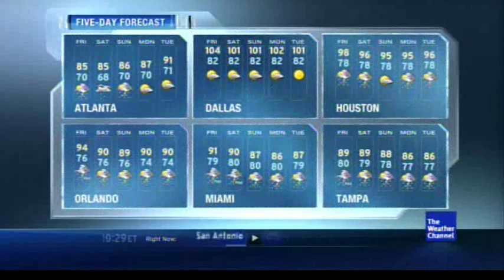July/August 2011 Primetime 3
South Michigan Avenue - Kenny Kilgore - Bad Luck Blues